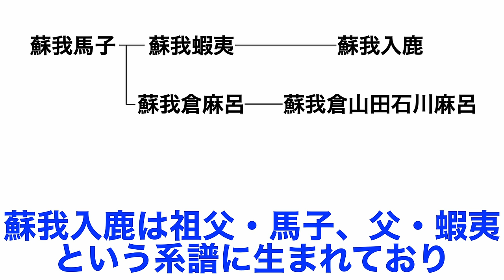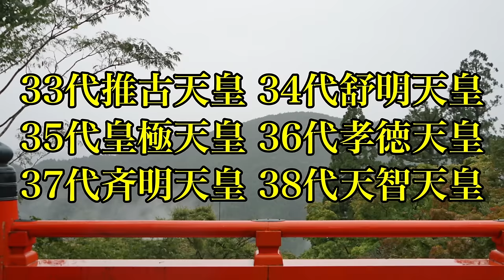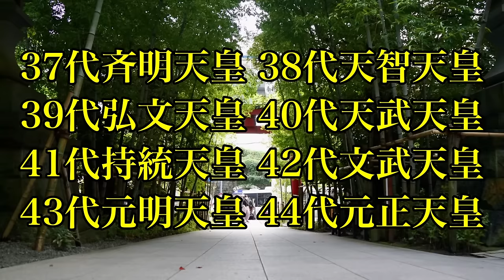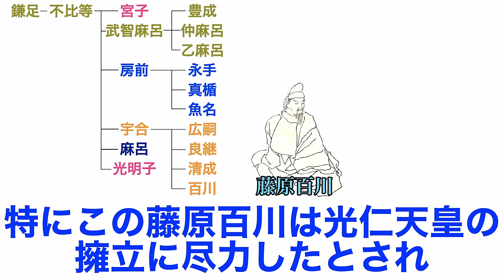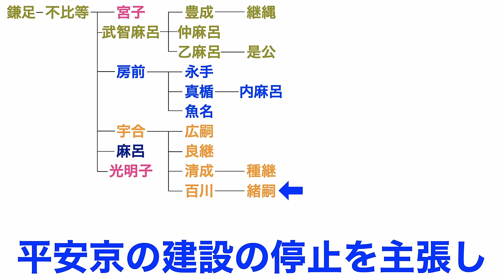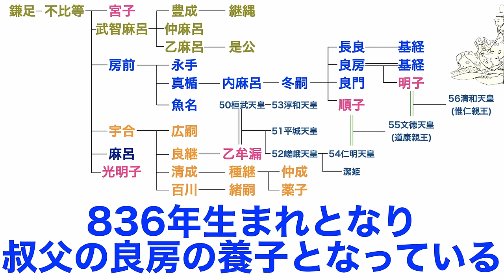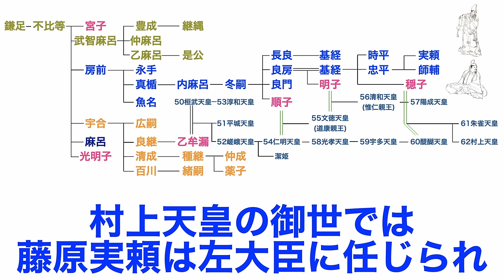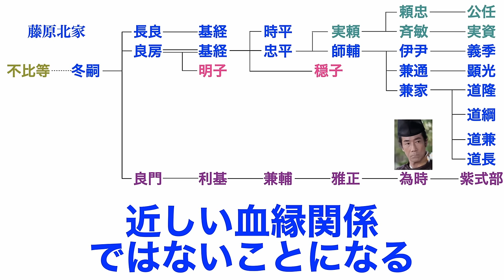【光る君へ】紫式部も藤原氏！中臣鎌足から紫式部・藤原道長に続く流れを紹介！超巨大氏族・藤原氏解説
2024年大河ドラマで中心人物として登場する藤原氏！
今回は中臣鎌足から紫式部、藤原道長に続く流れについて紹介します！

紫式部も実は藤原北家の一族となり、藤原道長とは同族となります！
この紫式部の家系はどこから分かれているのか、
そして鎌足から紫式部、藤原道長にはどのような系譜を辿り、
続いていくのかを紹介したいと思います！

何百年にも渡り、世の中の上位に君臨する藤原氏、
今回では描ききれないほど家系図は大きく色々な角度から
紹介していきたいと思ってます！

「光る君へ」シリーズ第一弾です！

●画像引用
GoogleMapより引用

●参考文献
図説藤原氏　木本好信様・樋口健太郎様著